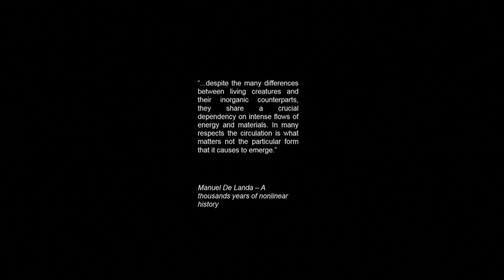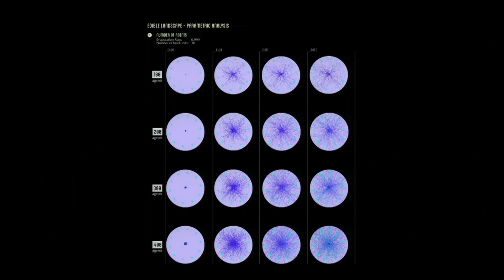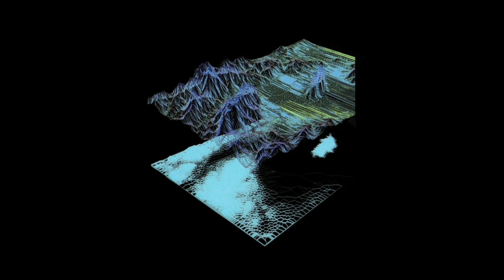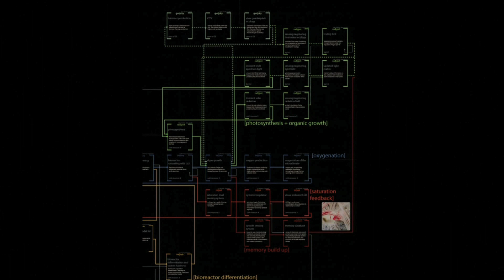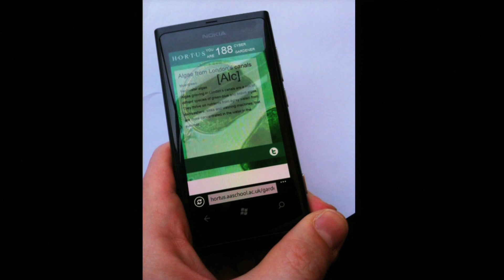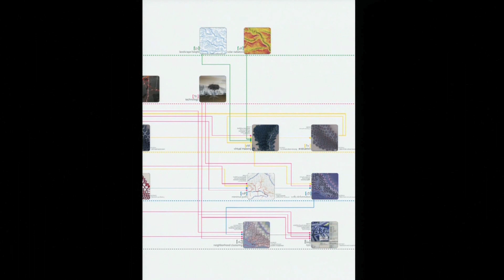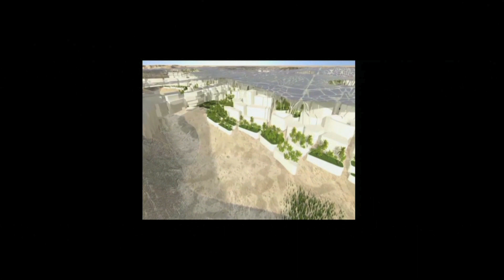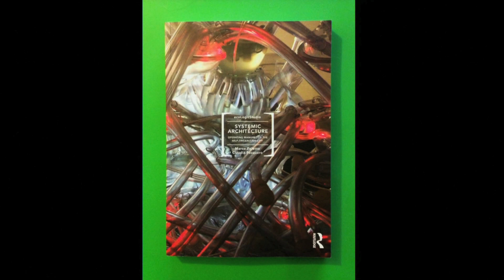Bio Urban Design Lab - 'Cities as productive landscapes', Marco Poletto, The Bartlett, UCL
In 2012/13 UCL ISR launched our BHPB Sustainable Communities/UCL Grand Challenges Symposium Series, as a forum to bring together a variety of stakeholders integral to the debate around issues of global concern. A two day 'Sustainable Resources for Sustainable Cities' symposium was hosted in November 2013 in collaboration with the UCL Grand Challenge of Sustainable Cities (GCSC).

Marco Poletto, Director ecoLogicStudio & BIO_UD Research Cluster Director, The Bartlett, UCL

Read more about the event and view the outputs from the symposium on our